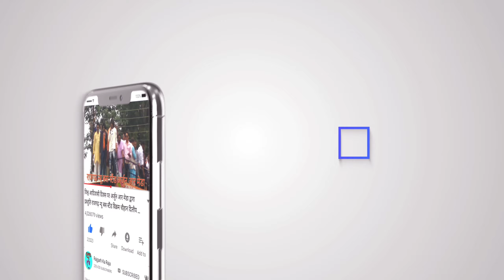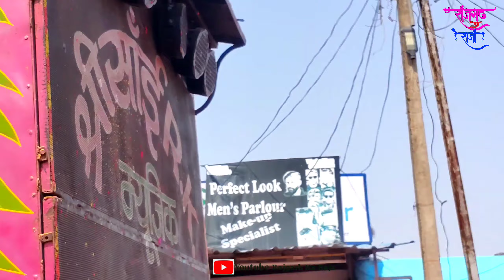श्री राधा कृष्ण फाग यात्रा रंगपंचमी के पावन उत्सव पर सिंगर अर्जुन मेडा द्वारा लाइव प्रोग्राम 2022!!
देश प्रेमी मित्र मंडल सरदारपुर

1000 किलो गुलाल से स्वागत किया गया सरदारपुर में

हजारो लोग शामिल हुए

ढोल मांदल आदिवासी नृत्य सिंगर अर्जुन मेडा द्वारा लाइव प्रोग्राम सरदारपुर मे

खाटू श्याम का भव्य दरबार

5D डीजे साउंड